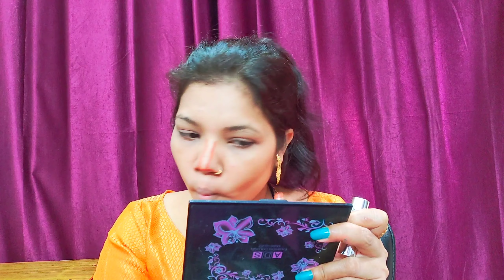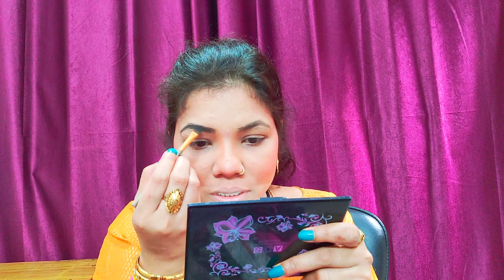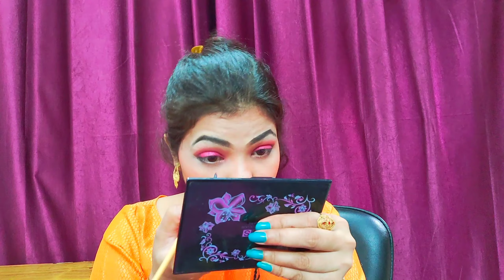My Daily Routine Jyoti | My Daily Life Vlog | UP Vlogger | Indian Mom Daily Life Vlog |My Life Style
Hello Friends

My name is Jyoti. I am from Etawah Uttar Pradesh. In this video I will share my daily routine vlog.

UP Vlogger
Daily Life Vlog
Indian Mom daily life vlog
My Daily Routine Jyoti
My Daily Life Vlog
UP Vlogger

Products Used in this video for makeup.

I-AmsterDAMN Orange Foundation Concealer Color Corrector Stick, Tulipa Botanical - Bright Gem (3.5 g)

Use my Link for Purchasing of Products from Purplle Get free Rs.100

Thanks